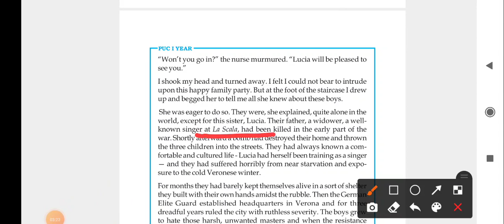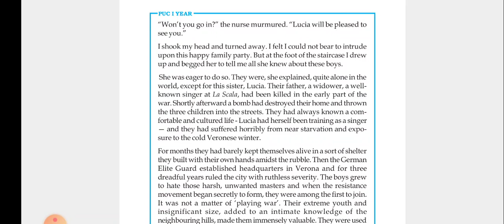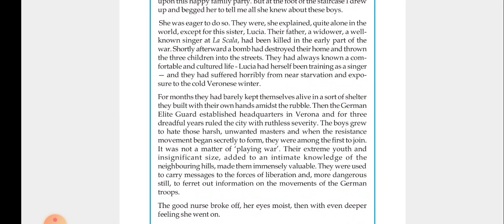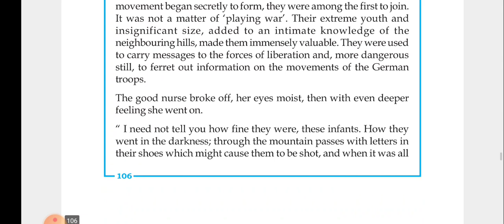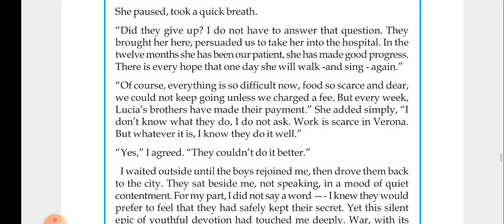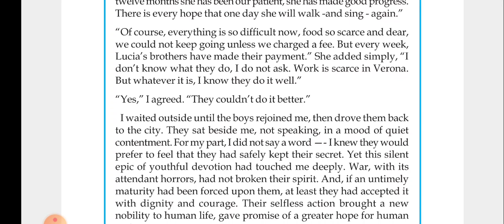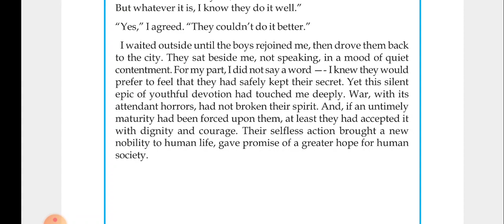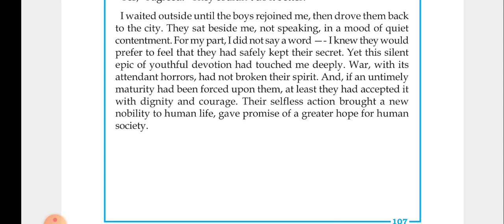I PU English- Two Gentlemen of Verona Part 3 by Chaithra.D